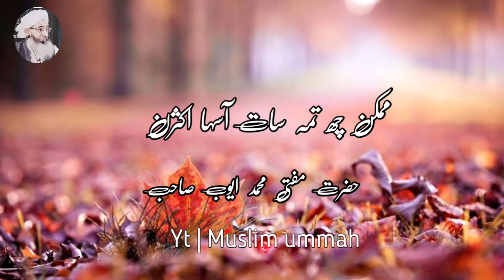Islam kis gulabas | heart touching kashmiri whatsapp status | hazrat mufti muhammad ayoub sb